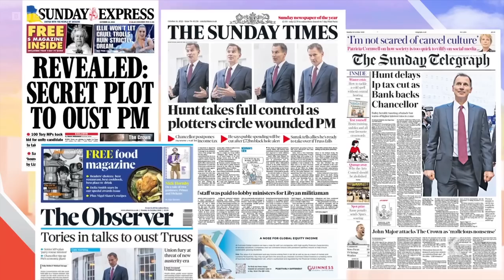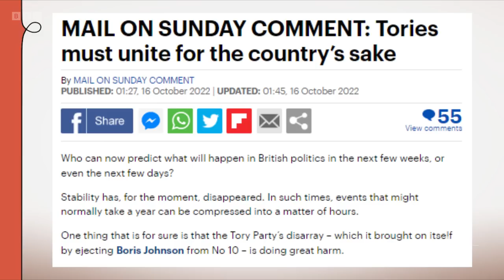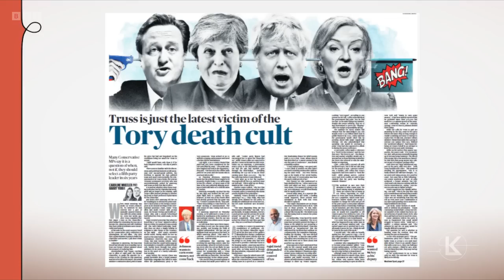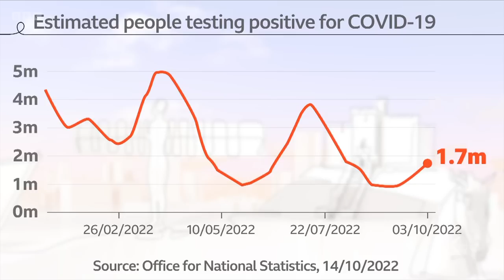Sunday with Laura Kuenssberg | 16th October 2022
On this week's show: Laura Kuenssberg interviews the new Chancellor Jeremy Hunt, shadow business secretary Jonathan Reynolds and vaccine firm BioNTech founders Ugur Sahin
and Ozlem Tureci. Guests on the panel are Unison general secretary Christina McAnea, Tesco chairman John Allan and former Health Secretary Matt Hancock.